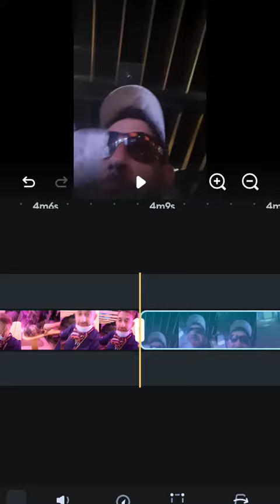we won big in Montreal casino